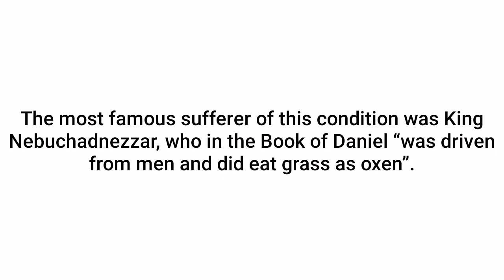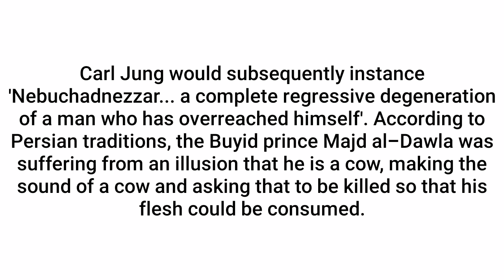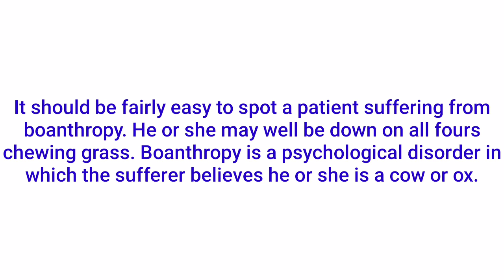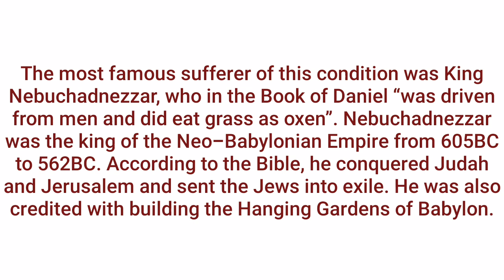Boanthropy | Psychological Disorder | Psychiatry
A psychological Disorder in which a patient thinks he/she is a cow.